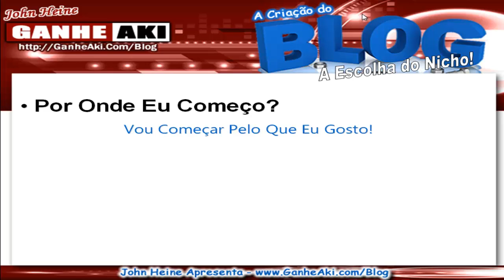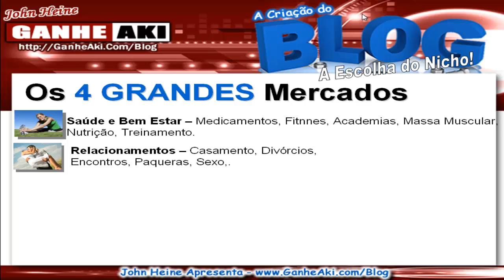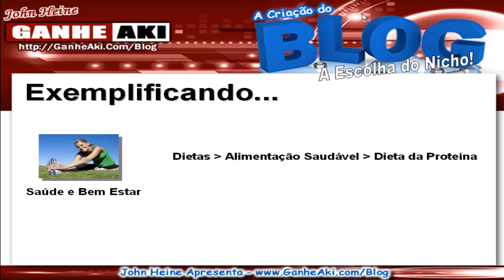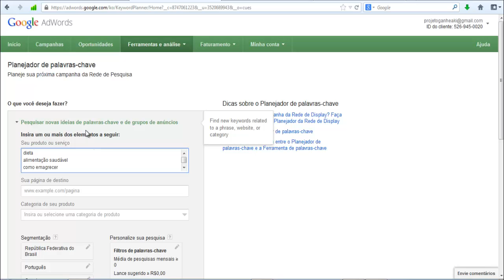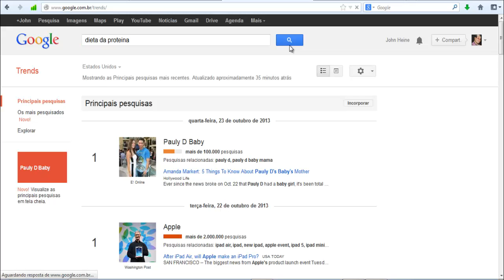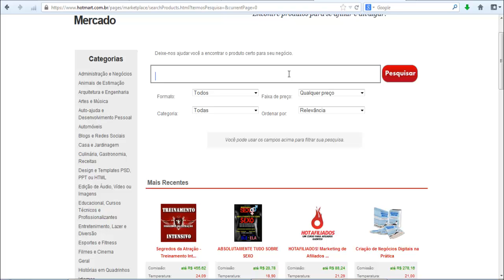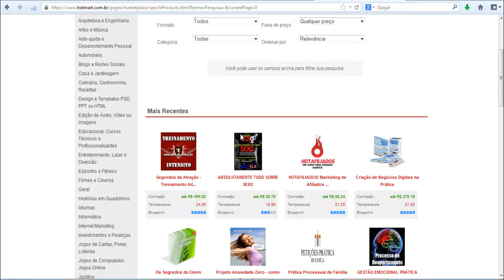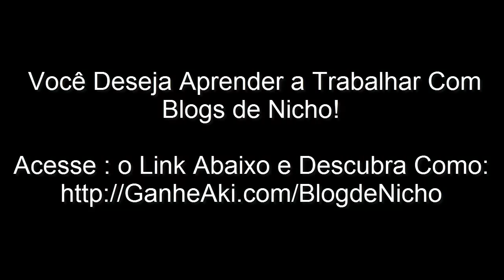O que é Nicho de Mercado e Como Escolher O Nicho De Mercado Certo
Aprenda neste vídeo a escolher o seu nicho de mercado, aprenda o que é um nicho de mercado, quais ferramentas usar para escolher o nicho e como usar estas ferramentas, algumas considerações a respeito do Hotmart e Muito mais!

Gostou do Conteúdo!? Que tal se juntar ao meu grupo Vip no Whatsapp com pessoas que estão dispostas a Evoluir e Mudar Suas Vidas? Acesse
===TRABALHO===

Que Tal Fazer Uma Sessão De Clareza Comigo de Uma Hora Totalmente Grátis!?
Clique no Link Aqui e Envie a Mensagem Automática que eu Retorno Pra Você Pra Acertarmos Uma Data na Minha Agenda e na Sua

==ME SIGA==

Me Siga no Instagram: @johnheineoficial

== QUEM É O JOHN?==

John é Coach formado pela Abrapcoaching, mas antes deste curriculum profissional ou de qualquer formação, o John é um cara apaixonado pelo trabalho que faz e que ama ajudar pessoas a se tornarem melhores.

Se Você quiser mais sobre mim, vai ser uma honra receber você na "minha casa", conheça o meu site e saiba mais